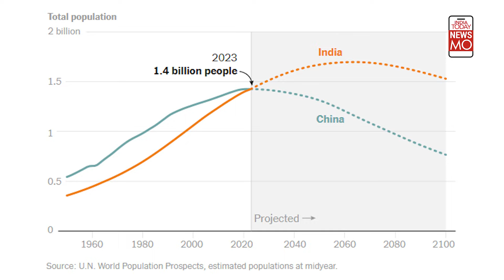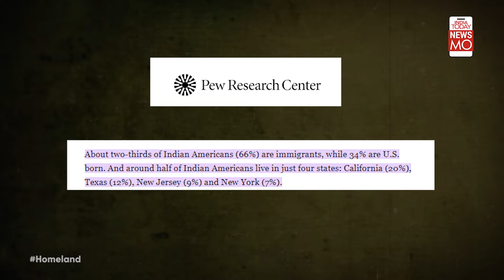Indian Americans' Rising Popularity As Republicans & Democrats| US News| Homeland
Indian Americans, once a small immigrant group in the United States, today emerge as a formidable contributing force. In tech companies, in business, in blue- or white-collar jobs and largely as an immigrant group that assimilated well into American society. That is the reason, Indian-Americans are now seen also as a political force.